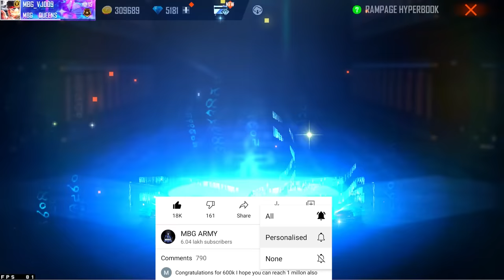New Rampage Hyper Book Event - Secret Spin New Event - Free Fire Telugu - MBG ARMY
HYPERBOOK TOP UP EVENT
HYPERBOOK TOP UP EVENT FREE FIRE
ff hyperbook top up event
Hyperbook Top Up Event telugu
How To Use Rampage Hyperbook in LAB Option Free Fire telugu
hyperboo top up
hyperbook top up bd server
hyperbook use free fire
how to use hyperbook token in free fire
rampage hyperbook token bd server
how to use rampage hyperbook token telugu
how to get rampage hyperbook all rewards
rampage hyperbook secret page
how to claim rampage gloo wall elector burn
rampage hyperbook event complete telugu
MBG ARMY  SOCIAL MEDIA HANDLES:-